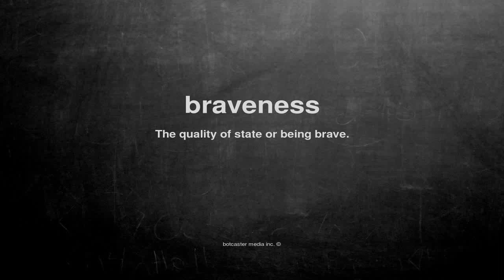What does braveness mean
What does braveness mean in English?